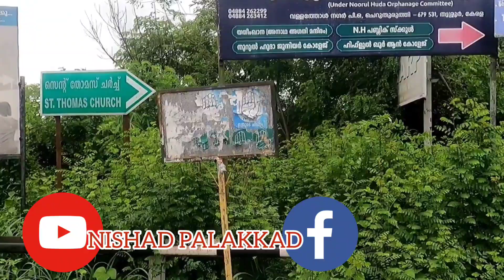#609#PLOT for sale #23-3/4 സെന്റ് സ്ഥലവും 1100 sqrft തറയുൾപ്പടെ വില്പനക്ക് #